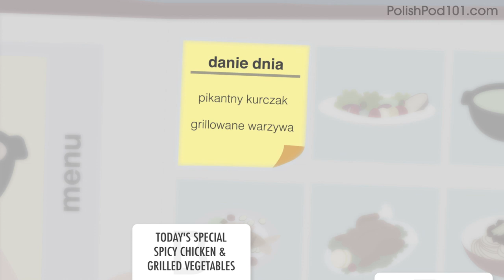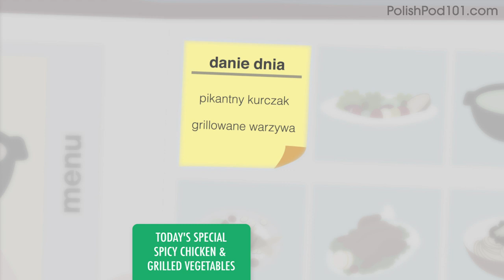Polish Beginner Reading Practice - Reading a Lunch Menu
Save 20% on FULL Access to PolishPod101 with your YOUTUBE coupon for All subscriptions